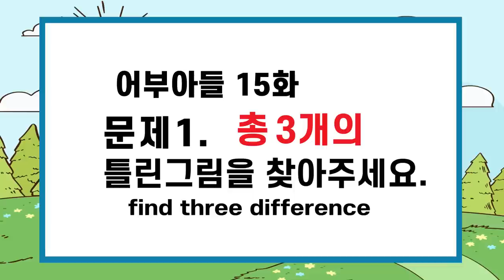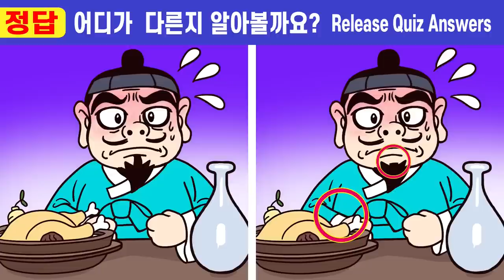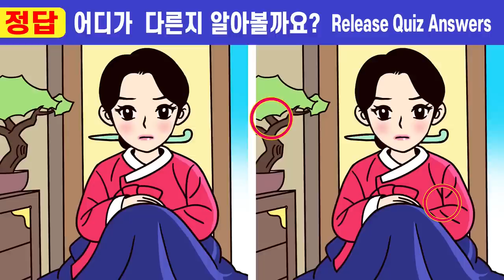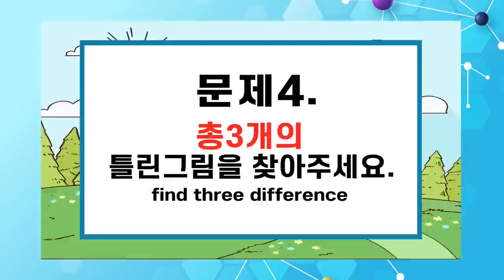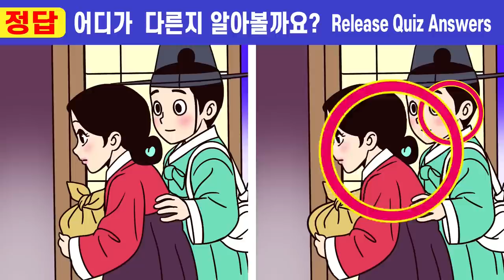🚩집중력 천재 눈에만 보이는 두뇌훈련퀴즈!!ㅣ🧡160ㅣ어부 아들15화ㅣ하루10분, 집중력을 폭발시키는 두뇌퀴즈 시간!ㅣ집중력 쑥쑥 올리고 치매예방하세요【틀린그림찾기/치매예방】